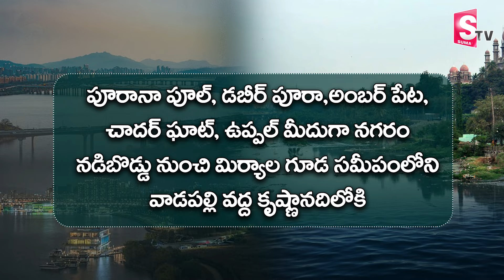Special Story on Musi RiverMusi River Development: మూసీ పునరుజ్జీవనం | Stream Seoul | CM Revanth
Watch► Special Story on Musi RiverMusi River Development: మూసీ పునరుజ్జీవనం | Stream Seoul | CM Revanth @SumanTVChannel